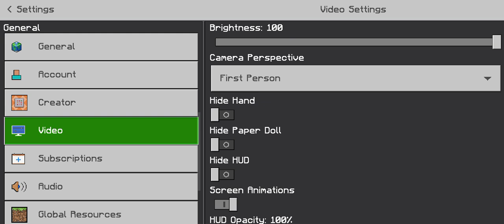how to make a dark oak wooden casual house in minecraft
this house that i built is for @SuperZac2021